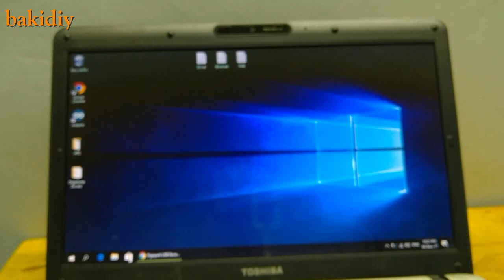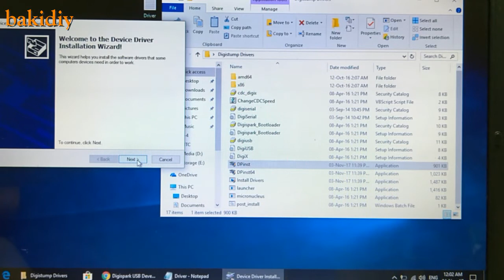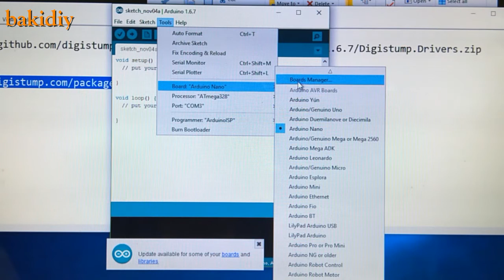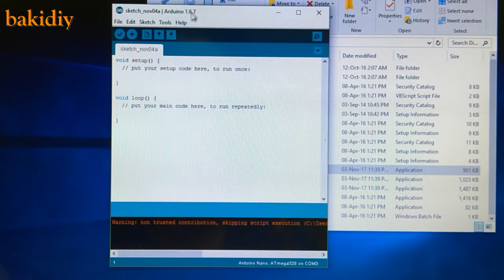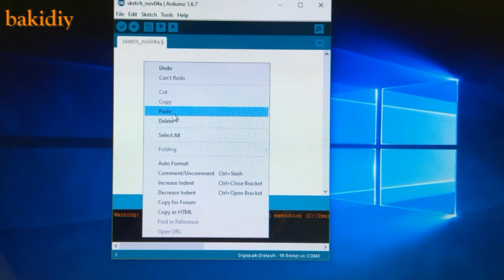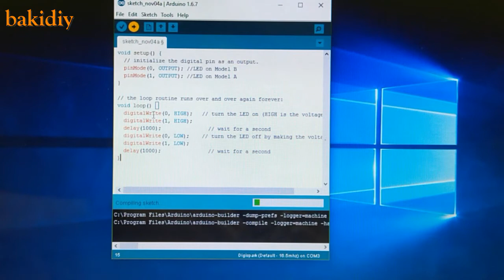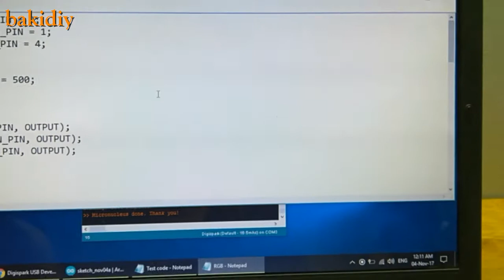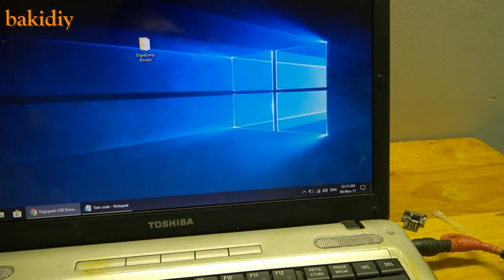Digispark Arduino ATtiny85 USB - Installation - Control RGB LED - Blinking LED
Everything you need here :))
Specs:
Support for the Arduino IDE 1.0+ (OSX/Win/Linux)
Power via USB or External Source - 5v or 7-35v (12v or less recommended, automatic selection)
On-board 500ma 5V Regulator
Built-in USB
6 I/O Pins (2 are used for USB only if your program actively communicates over USB, otherwise you can use all 6 even if you are programming via USB)
8k Flash Memory (about 6k after bootloader)
I2C and SPI (vis USI)
PWM on 3 pins (more possible with Software PWM)
ADC on 4 pins
Power LED and Test/Status LED